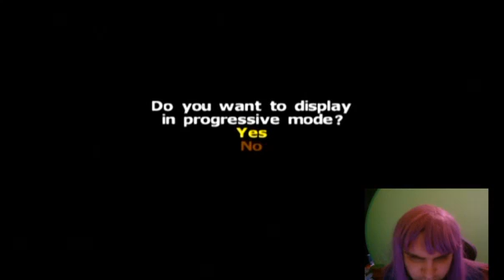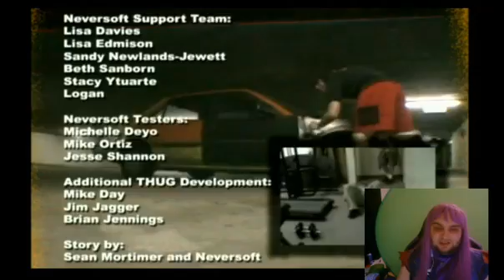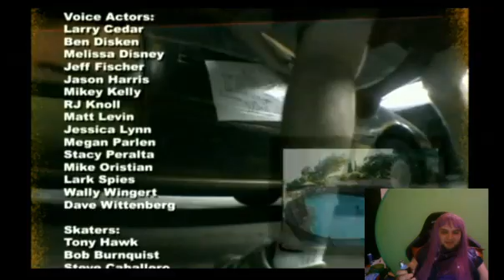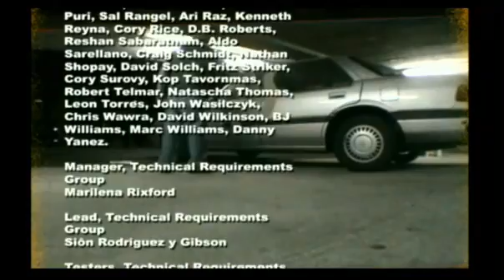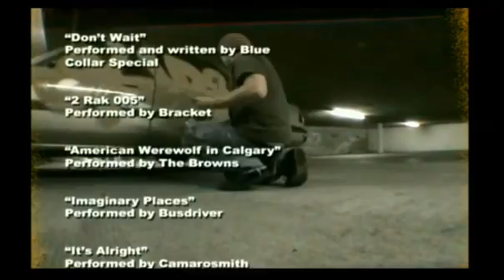thug mal 008 final